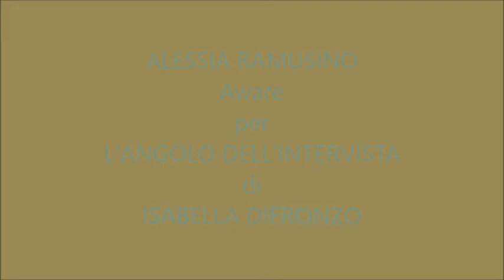ALESSIA RAMUSINO INTERVISTA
AWARE - from little girl to woman
Nuovo singolo uscito in occasione della Giornata Internazionale delle bambine e delle ragazze, istituita dall’Onu nel 2011 resa celebrativa per la prima volta quest’anno 11 ottobre 2020.
Musica e testo di Alessia Cotta Ramusino
Arrangiamenti: Beppe Lombardi, Alessia Cotta Ramusino
produzione: Alessia Cotta Ramusino
interpreti: Alessia Cotta Ramusino e Rebecca Melati